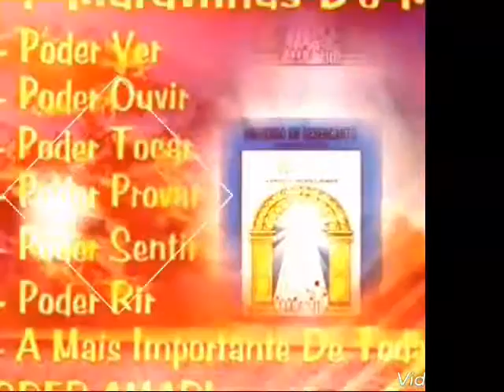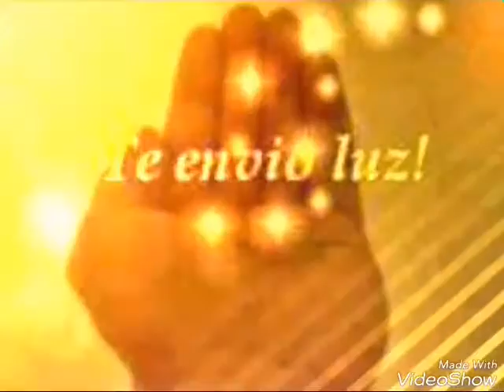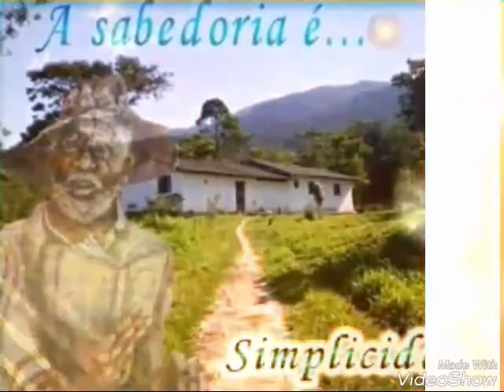Cultura Racional a Cultura natural da Natureza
Divulgação da Cultura Racional, com a Banda Racional. Fotos...